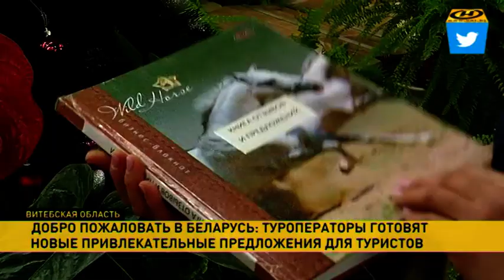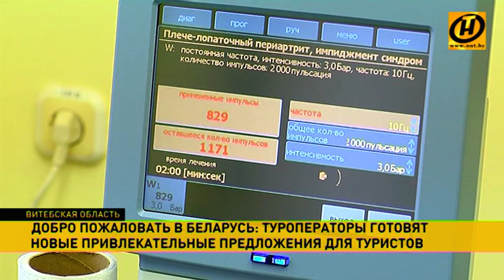В Беларуси готовят новые привлекательные предложения для туристов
На Витебщине гостей решили удивить экзотикой. В самом северном регионе страны к столу подают бананы и апельсины, выращенные на собственной земле. Какой же на вкус тропический урожай с белорусской грядки?